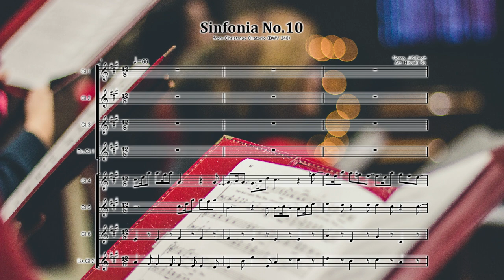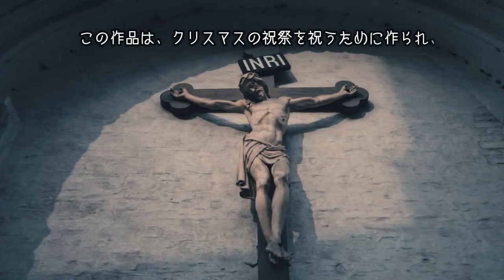クラリネット八重奏 クリスマスオラトリオからシンフォニア第10番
J.S.バッハ
Sinfonia No.10
from Weihnachts-Oratorium, BWV 248
J.S.Bach

編成はCl.6本、Bs.Cl.2本です。
サックス八重奏、木管八重奏、金管八重奏版は発売中です。
金管八重奏以外は調性互換がありますので混成可能です。

賛美と感謝の気持ちを表現した美しいバッハの魅力をぜひ味わってください。

バッハの作曲した「Weihnachts-Oratorium, BWV 248」からの「Sinfonia No.10」は、
クリスマスオラトリオという作品の一部であり、その中でも第二部「ヨハネによる福音書」に基づいています。
この作品は、クリスマスの祝祭を祝うために作られ、1734年から1735年にかけて作曲されました。

Sinfonia No.10は、クリスマスオラトリオの第二部のオープニングに位置しています。
このSinfoniaは、管楽器と弦楽器の美しい調和が特徴であり、独自の魅力を持っています。
バッハの緻密な対位法と音楽的な表現力が、この楽章を独特なものにしています。

楽章は12/8拍子で書かれており、田園風なテンポと軽快なリズムが感じられます。
管楽器と弦楽器の対話が交差し、楽しい響きを作り出しています。
メリハリのあるダイナミクスと、主題が異なる楽器群によって奏でられることによって、聴衆は多様な音色の変化を楽しむことができます。

Sinfonia No.10は、クリスマスの喜びや祝祭感を表現しており、バッハの音楽の深さと複雑さがその中に詰まっています。
この楽章は、バッハの対位法の巧妙さと、彼の音楽の洗練された構造を示す良い例と言えるでしょう。

バッハのSinfonia No.10は、その美しい旋律と複雑な音楽的テクスチャによって、聴衆に感動と喜びをもたらす作品となっています。
バッハの音楽愛好家やクラシック音楽ファンにとって、この楽章は彼の優れた作曲技術と音楽的な才能を堪能できる逸品です。

J.S.バッハ「クリスマス・オラトリオ」について
　J.S.バッハ（1685－1750）の「クリスマス・オラトリオ」BWV248は、彼が残した大曲の一つであり、
オラトリオと名付けられた3曲の中で最も有名な作品です。ドイツでは年々この曲の演奏が各地において盛んになっているようで、
英語圏のメサイア、日本の第九と同様、冬の風物詩ともいえます。
　クリスマス・オラトリオの初演は、ライプツィヒにおいて、1734年から1735年にかけて行われました。すなわち、降誕祭第1祝日（12/25）、
同第2祝日（12/26）、同第3祝日（12/27）、新年・割礼の祝日（1/1）、その後の日曜日（1/2）、顕現節（1/6）と、6部・64曲が
教会の礼拝式に合わせて6日間に順次演奏されたものです。初日は午前・聖ニコライ教会、午後・聖トーマス教会、二日目はその逆というように、
毎回、両教会で演奏されました。
　内容は、前半の3部がクリスマス（イエスの誕生と羊飼いたちとの出会い）、後半の3部が新年（イエスの命名と東方の博士たちの来訪）となっています。
福音史家たちが語り、歌う聖書章句はルカとマタイの福音書からの引用です。作品全体が一つの曲集になるのは後世のことですが、
バッハは作曲当初から全6部を包摂する全体構想を持って臨んでいました。
最初と最後のコラールにマタイ受難曲で有名なハスラーの旋律を用いて、降誕と受難の不可分性を示唆していることもその証左の一つであり、
調性も、神を象徴するD-dur（イ長調）を墓調として、D-G-D-F-A-Dとまとまった構成を示しています。

［第2部：その地方で羊飼いたちが］（野にある羊飼いたちへの天使のお告げ）
第10曲：シンフォニア (fl2・oba2・obc2・弦楽合奏・通奏低音)
12/8拍子による田園的な曲です。天使の象徴と解されるフルートとヴァイオリンによる軽やかな音型と、羊飼いの象徴と解されるオーボエ群の
調べとが対立的に扱われていますが、その距離は曲の進行につれて縮まっていきます。
第10曲（シンフォニア）パストラール風の器楽曲をここに挿入するのはクリスマス音楽の伝統で、ヘンデルのメサイアにも見られます。
空に舞う天使（フルート・弦）と地上の羊飼い（4本のオーボエ）は初め対置されますが、次第に歩み寄り、ついには融台して、
神と人の一体化（キリストの生誕）を象徴しています。

第１０曲　シンフォニア ：12/8拍子、ト長調は、穏やかなシチリアーノのリズム上で、
いくつかの動機がパート間でやりとりされる面白さが存分に味わえる曲です。
シュヴァイツァーの解釈を拡大するならば、天使と羊飼い達が会話する前に、天使同士、羊飼い同士の会話があります。
オーボエ属４本によるｂの部分に通奏低音抜きのバセットヒェンと呼ばれる手法が用いられています。
この手法は、短調の曲の場合は支えがないことから「不安」または「救いのない」状態を描くのに、
長調の曲の場合は最低音が通奏低音にない、すなわち足が地に着いていないことから天上の情景の描写に、それぞれ用いられる習慣があります。
シュヴァイツァー説に習慣通りの解釈を付加するならば、羊飼い達は天上の気分を体験したことになります。